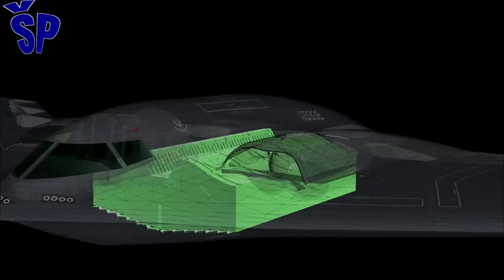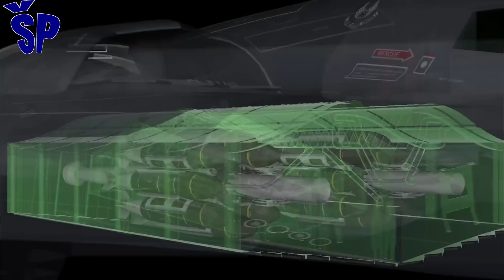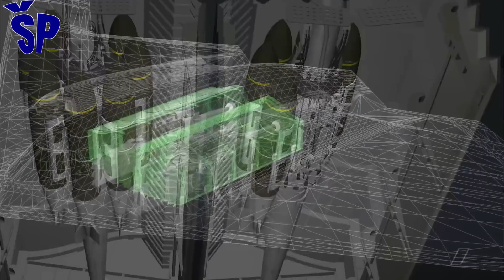Prvi bombarder šeste generacije B-21 Raider, Vojska Srbije i FK-3-First 6th Gen Bomber B21 & FK3 SAM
The strategic bomber of the new generation B-21 "Raider" was presented at a solemn ceremony in Palmdale, USA.
The US Air Force plans to purchase at least 100 of these aircraft and begin replacing them with the B-1 and B-2 bombers, and in limited numbers will replace the B-52H. As Northrop Grumman vice president Dug Yang stated, "The B-21 is more durable, less visible on radar than the B-2 bomber, thanks to stealth materials that require less maintenance and operating costs that are kept to a minimum." The B-21 is slower in flight than its predecessor, the B-2 bomber, but is significantly cheaper, both to purchase and to maintain. Maintenance of the B-2 bomber was enormously expensive, which was reduced by the new B-21 "Raider". The B-21 bomber can be operated without a human crew, and will be able to carry the latest "stealth" long-range missiles such as JASSM-ER cruise missiles, as well as other combat-proven conventional and nuclear weapons. Because of this, China accelerated research on the construction of its own Xian H-20 bombers of the new generation, so that it could compete with the US military, and Serbia bought the FK-3 anti-aircraft missile system to effectively counter the new American stealth bombers.
Strategijski bombarder nove generacije B-21 „Raider“ predstavljen je na svečanoj ceremoniji u Palmdejlu,SAD.
Ratno Vazduhoplovstvo SAD planira da kupi najmanje 100 ovih aviona i da počne da ih ubacuje u flotu umesto bombardera B-1 i B-2, a u ograničenom broju će zameniti i B-52H. Kako je potpredsednik „Norhtrop Grumana“ Dug Yang izjavio „B-21 je izdržljiviji, manje je vidljiv na radaru od bombardera B-2 zahvaljujući stelt materijalima koji zahtevaju manje održavanja i troškova njegove upotrebe koji su svedeni na minimum“. B-21 je sporiji u letu od prethodnika bombardera B-2, ali je znatno jeftiniji, kako za kupovinu tako i za održavanje. Održavanje bombardera B-2 bilo je enormno skupo, što je smanjeno kog novog B-21 “Raider”. Bombarderom B-21 se može upravljati i bez ljudske posade, a moći će da nosi najnovije „nevidljive“ rakete dugog dometa poput krstarećih raketa JASSM-ER, kao i drugo borbeno dokazano konvencionalno i nuklearno oružje. Kina je zbog toga ubrzala istraživanja o izgradnji sopstvenih bombardera nove generacije Ksian H-20, kako bi mogla da se takmiči sa vojskom SAD, a Srbija je kupila raketni sistem protivazduhoplovne odbrane FK-3 da se efikasno može suprotstaviti novim američkim stelt bombarderima.